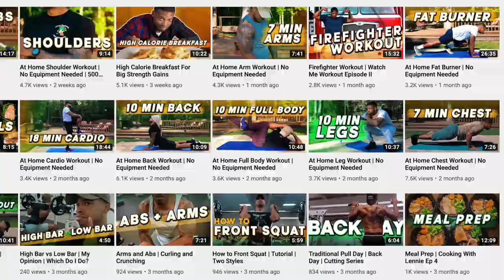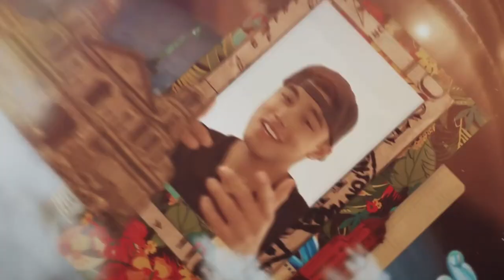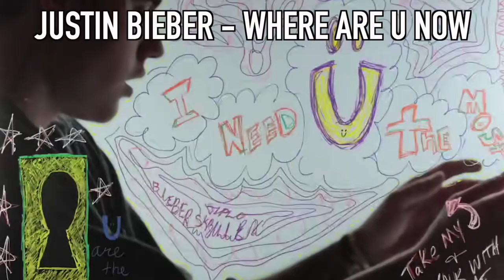Ranking NOW UNITED's Top 10 Music Videos!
Over the past few months I have reacted to a good amount of Now United songs and music videos. I decided to rate and rank those music videos and here it is! What music video did you think should get the top spot? ❤️

My Other Reactions to NOW UNITED:
Now United Stand Together Is What We Need Right Now ❤️
Now United Dana Dana Live In São Paulo Brazil! 🇧🇷
NOW UNITED - Dana Dana (Official Music Video) | REACTION
Now United - Better (Official Music Video) | REACTION
Now United - Na Na Na (Official Music Video) | REACTION
Now United - By My Side (Official Music Video) | REACTION
Now United - Live This Moment (Official Music Video) | REACTION
Canadian Reacts To Now United • Hoops | Music Video
Now United - Wake Up (Official Home Video) | REACTION
Now United - Who Would Think That Love? (Official Music Video) | REACTION
Now United - Come Together (Official Music Video) | REACTION

3. 👍 Like this video and Share!

☆ ☆ ☆ ☆ SOCIALS ☆ ☆ ☆ ☆

☆ ☆ ☆ ☆ ABOUT ME ☆ ☆ ☆ ☆